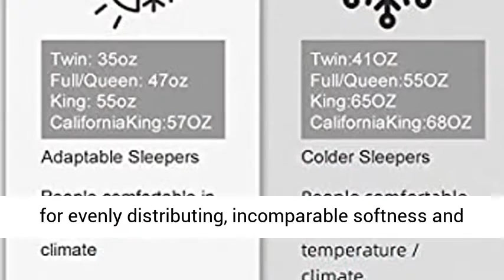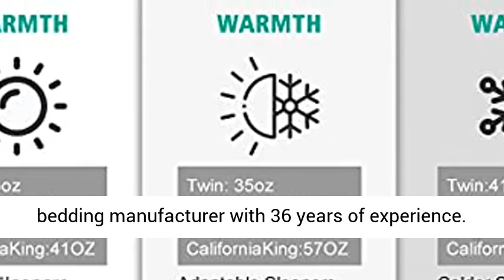APSMILE Luxurious European Goose Down Comforter California King-Ultra-Soft Egyptian Cotton, 57oz 750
Click here for the best price:

APSMILE Luxurious European Goose Down Comforter California King - Ultra-Soft Egyptian Cotton, 57oz 750 Fill Power Fluffy Medium Warmth All Seasons Duvet Insert(104x96,Solid White)

★ FLUFFY & YEAR-AROUND WARMTH ★ - Twin, Queen, King, California King size option. The California King size all season goose down comforter is 104x96 inches and 57 Oz fill weight, provides medium warmth and perfect for all seasons use, no matter hot or cool weather, spring, winter, autumn or summer. Good home collection for bedroom, guestroom or hotel bedding.
★ DELUXE SOFT & COMFORT ★ - Luxurious Egyptian Cotton cover, 400 Thread Count per square inch. Ultra-soft, breathable, plush and silk touch provide you a noiseless and super cosy night sleep.
★ SLEEP IN COULD ★ - Premium european polish goose down filling, 750+ high fill power, baffle box quilted for evenly distributing, incomparable softness and bulkiness like a could to create the ultimate comfort. 8 corner tabs to easily attach duvet covers. APSMILE is a leader down feather and bedding manufacturer with 36 years of experience. We use responsibly harvested down feather compliant to RDS, 1000+ high cleanness.
★ VALUE YOUR HEALTH ★ - We use materials verified by OEKO-TEX Standard 100 and Downpass.You can use our products with complete confidence.
★ GIFT BAG ★ - Come with duvet bag for storing to keep the comforter fluffy. The cotton package bag can be used as a gift package as well. Gift this down comforter to friends and loved ones to provide them with their newest favorite snuggle, whatever young or old, women or men, father or mother. We are dependable. Buy with confidence from direct factory brand!